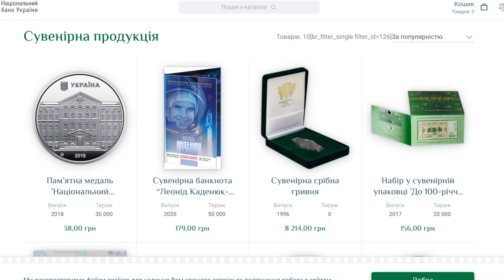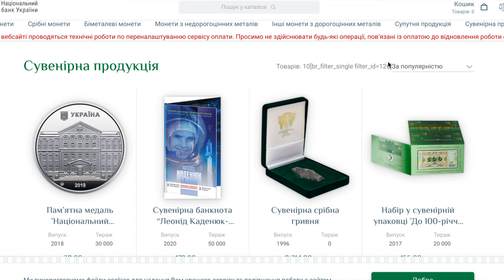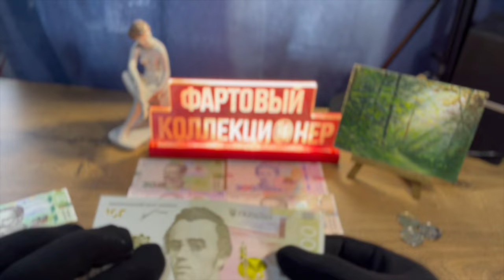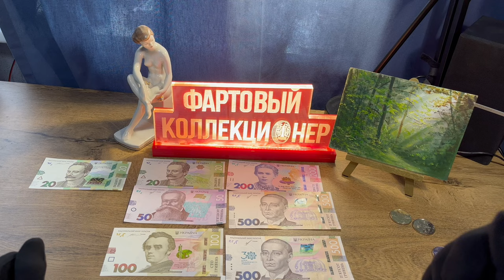Уже в продаже!🔥 Вышли НОВЫЕ банкноты Украины 20 грн и 200 гривень.❗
В этом видео я покажу новые 20 гривень и 200 гривень приуроченные к 30 летию независимости Украины.
Расскажу где их можно будет купить и сколько они стоят.